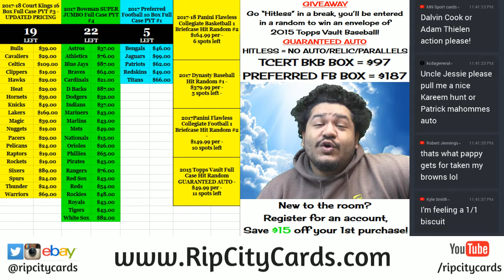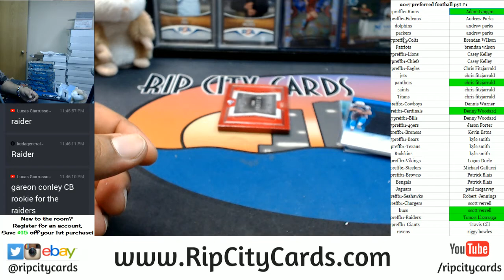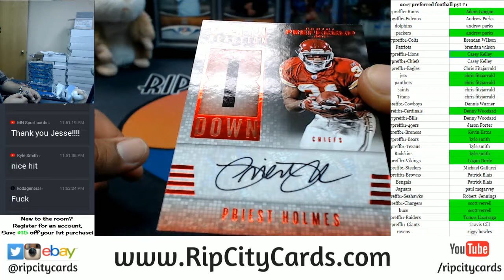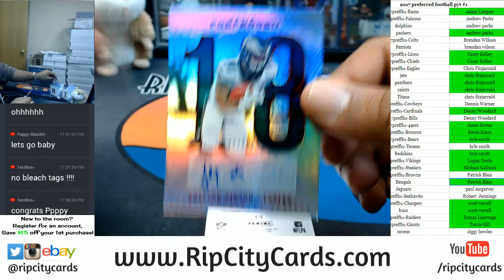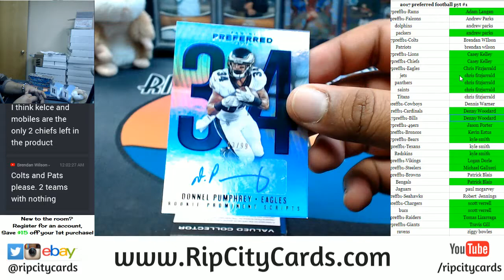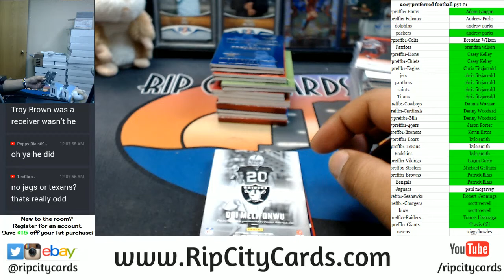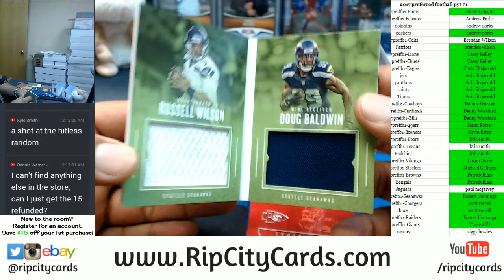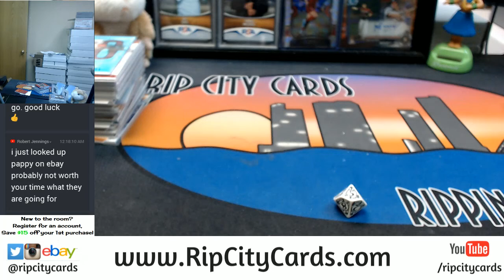2017 Preferred Football Full Case PYT #1 RCC 12142017